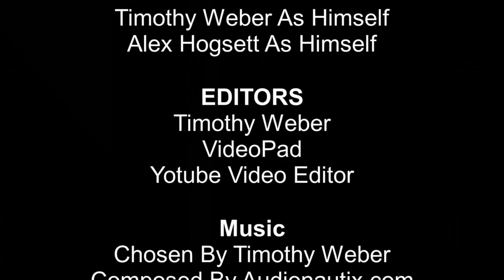The 7 Second Challenge!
Today on Really Random Rants DebDidItFirst we do the 7 second challenge! This is a game where one person tells the person standing up to do something i.e. make a bird noise, do 20 push ups, and they have to do their command with in 7 seconds! Who will win, who will lose? Watch to find out! Special thanks to Calen Lawson for guest starring! If you liked give this video a like, comment your results, share if it's funny, follow us on all our social media listed below for more, check out our IMDb page, and subscribe!